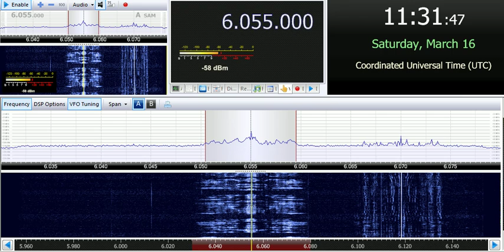16 03 2019 Evangelische Missions Gemeinden in German to CeEu 1130 on 6055 Nauen